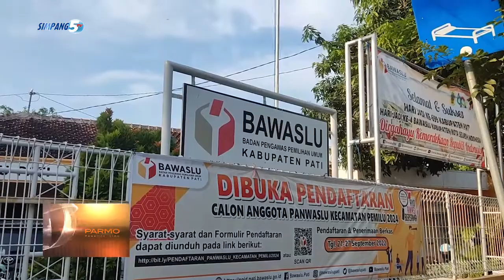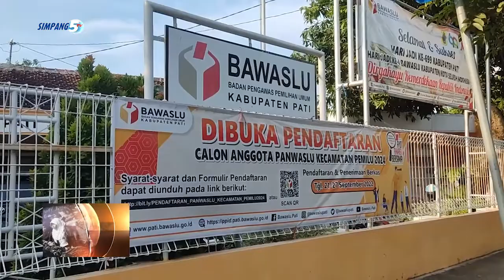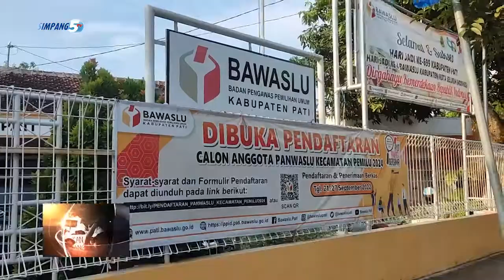ANTUSIASME DUWUR, BAWASLU PATI SEBUT ONO ATUSAN WONG DAFTAR DADI PANWASLUCAM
ATUSAN WONG DAFTAR DADI PANITIA PENGAWAS PEMILU/ PANWASLU KECAMATAN/ NENG BADAN PENGAWAS PEMILU KABUPATEN PATI